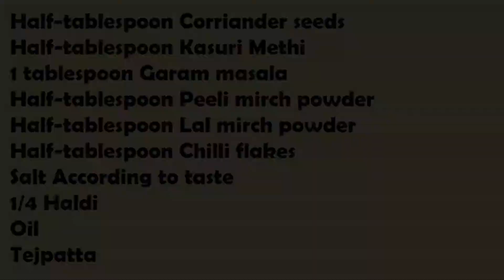Keema Kachori || Asheen Food Club || Tasty and Spicy.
In this video we will show you how to cook tasty Keema Kachori.
Step by step, simple and short video.